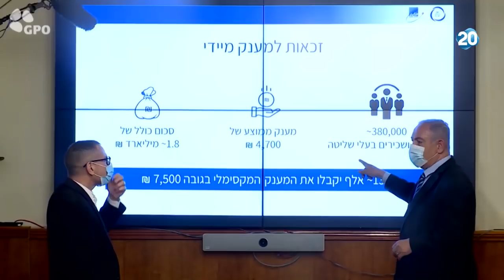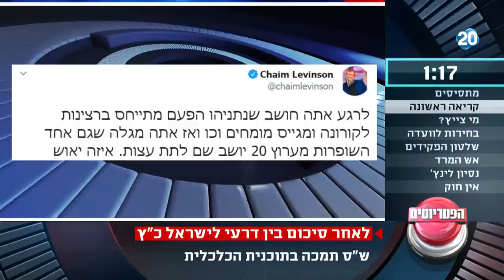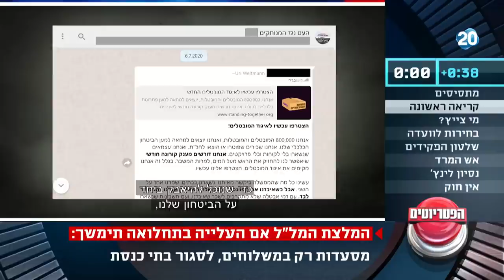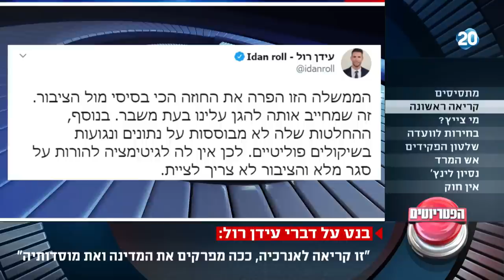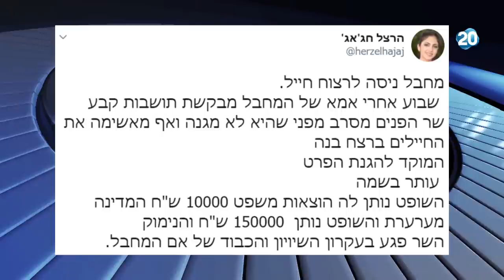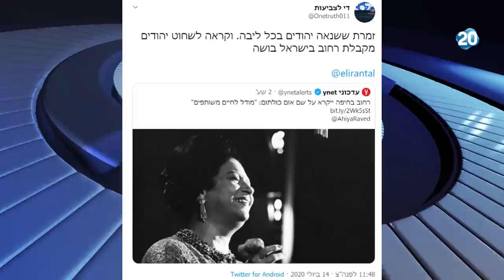הפטריוטים | 14.7.2020 | התכנית המלאה